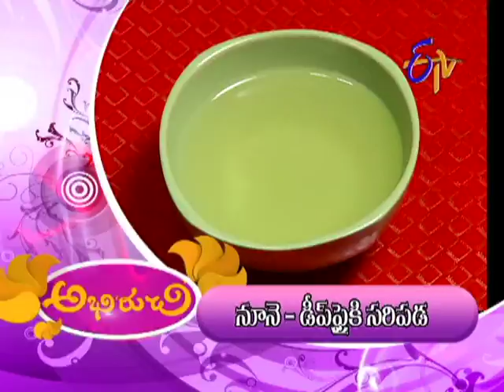Abhiruchi - Stuffed Capsicum Bajji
Abhiruchi -- 4th November 2013